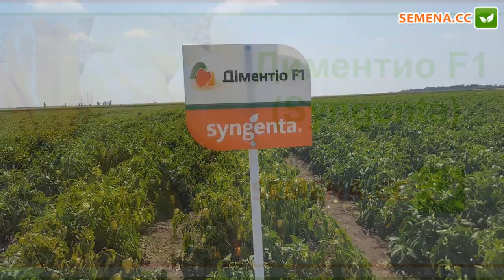Діментио F1 перець (Syngenta) Культура в полі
А також за телефонами:
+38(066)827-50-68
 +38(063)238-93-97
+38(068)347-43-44